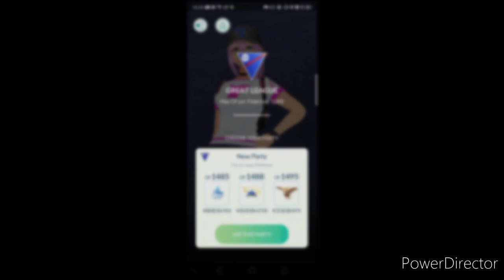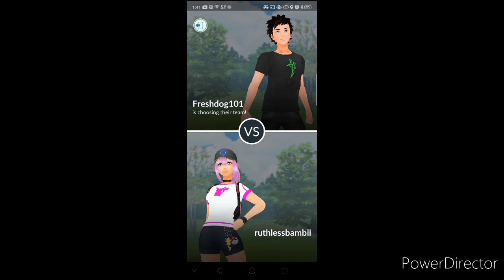Fusion Cup Practice 2 - Pokémon Go PvP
Just some more practice battles for Fusion Cup!

Shout out to the girlsthatpvp!